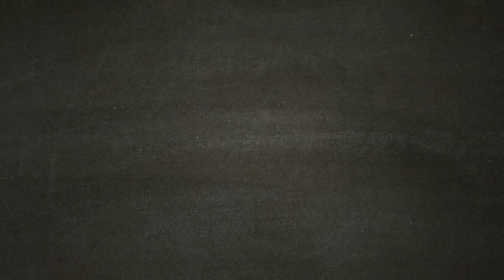Metro Exodus - [Walkthrough Gameplay ITA HD - PARTE 6] - Ritorno con la locomotiva.